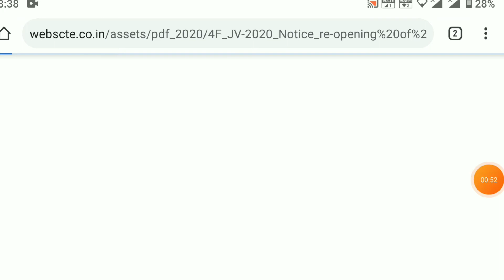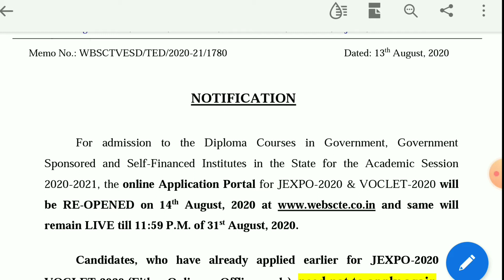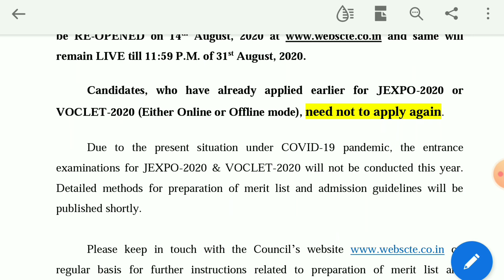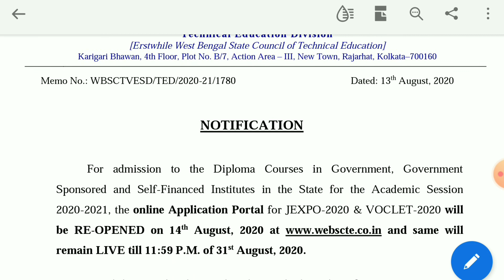No Entrance Exam || Jexpo And Voclet Big Updets 2020 || Westbengal Polytechnic Admission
Westbengal state council of technical education and
Vocational education and Skill Development
WBSCTVESD

Notice : No Entrance Exam Jexpo And Voclet 2020
Due to covid 19
Stay connect official website for any updates